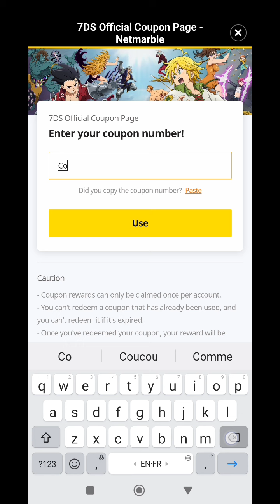*New* The Seven Deadly Sins Code January 2024 || 7DS Gift Codes || 7DS Redeem Codes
Note-